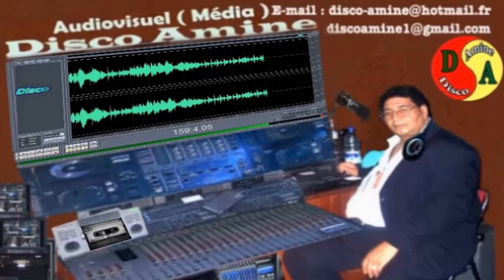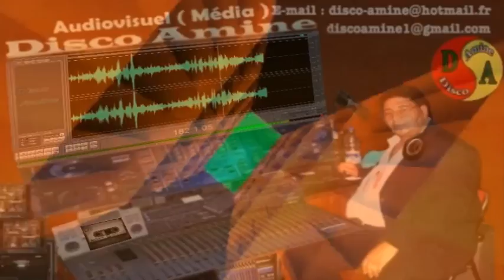أشعيبة يا ولدي - خدوج العيدية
( اشعيبة يا وليدي فاش دازت ايامك *** وسباب البيعة جيرانك )